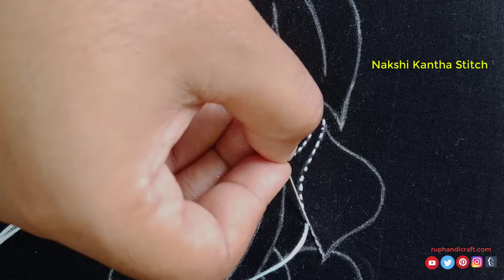Traditional Nakshi Kantha borderline hand embroidery tutorial, Beautiful Phulkari dress Design #40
In this video I use:

Thread: Cotton lacchi thread ,Cotton Shade Thread,DMC Thread
Fabric:Cotton Fabric
Needle: Regular use Needle
This video is about embroidering decorative stitches, which give a touch of elegance where you use them. For example, cushions, collars, table runners, napkins, singles, folders, dresses, or any other garment.
You need to use the following stitches: Feather stitch, and French knot.

Remember that it can be embroidered on any fabric: Linen, etamine, Dacron, etc. You can do it yourself. It's much easier to do than it seems.

Embroidery is the craft of decorating fabric or other materials using a needle to apply thread or yarn.

You can also search by :
modern Hand Embroidery, Kashmiri stitch tutorial, step by step Kashmiri Tanka Embroidery,bordado de Flores en racimo,
puntada fentacia, MANO PASO A PASi ,Bordado Fantasia Pera Mantel,Bordado Fantasia Rosa Grande,Bordado Fantasía Rosa Grande, Fantacià flora,
paso a paso ,Bordados de,bordado de flores,bordado de flores hermosas,puntada a cuadros fácil Bordado de flores,puntada a cuadros,bordado básico,como bordar,bordir bunga,

Recommended video
Unique  Nakshi kantha borderline hand embroidery tutorial, Beautiful Border Design for Phulkari dress class #31

we always try to give easy Embroidery installation.Nakshi Kantha Stitch is a channel where you can find all over hand Embroidery tricks..  you can learn  here free Embroidery